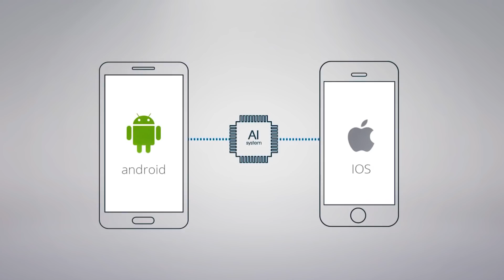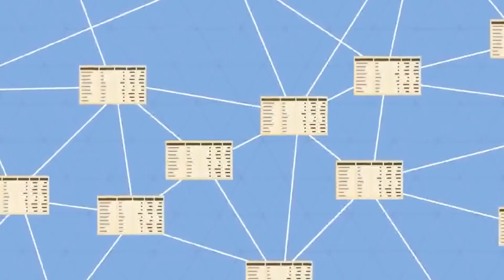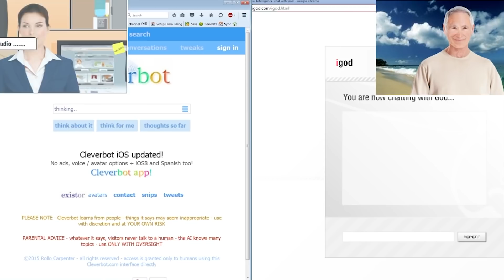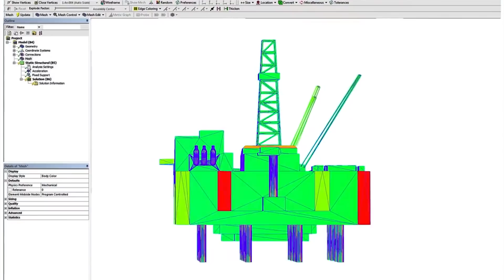Tendencias tecnológicas 2018